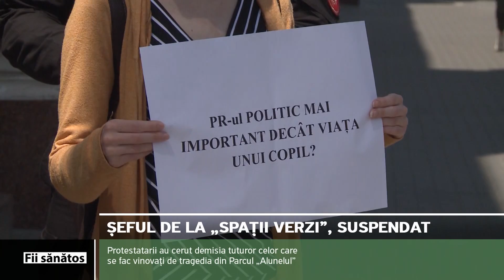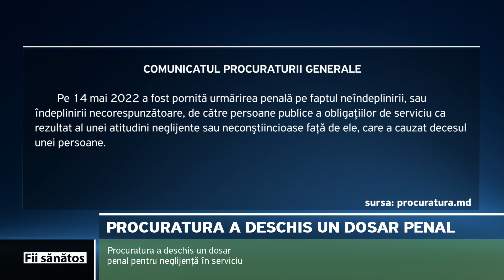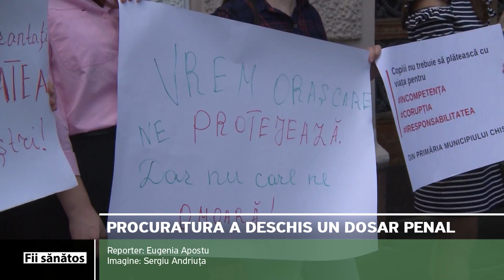Fii Sănătos | Șeful de la „Spații verzi” a fost suspendat